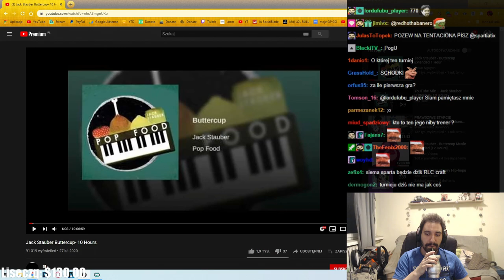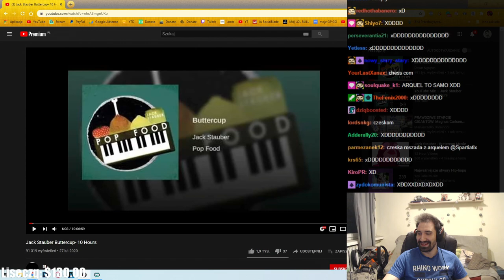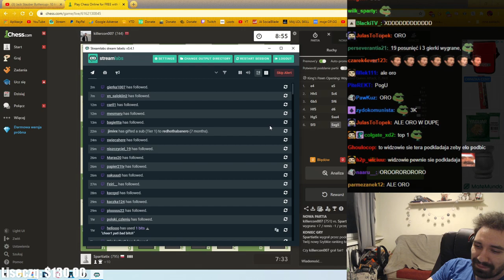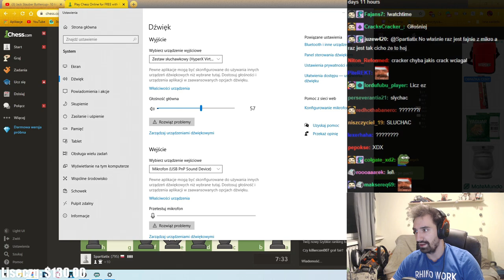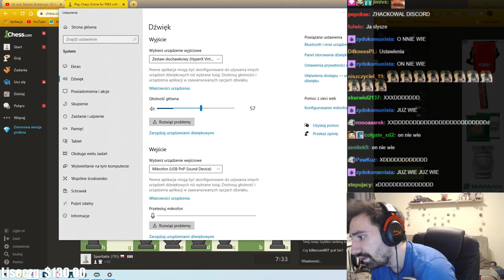ZROBIŁEM GIGA WIN STREAK DZIĘKI TRENEROWI SZACHOWEMU *TOTALNE ORO NA SZACHACH*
Idźcie do niego bo to giga kozak